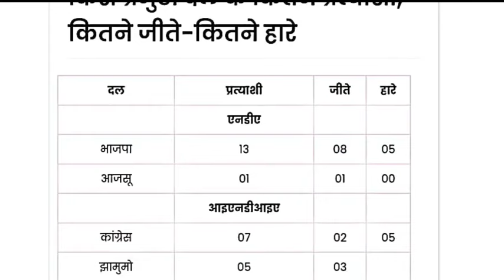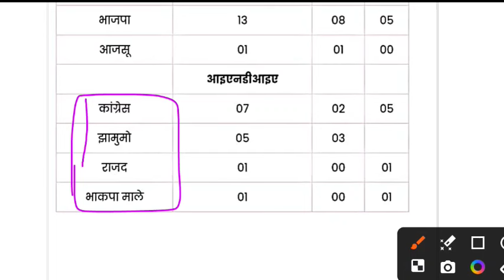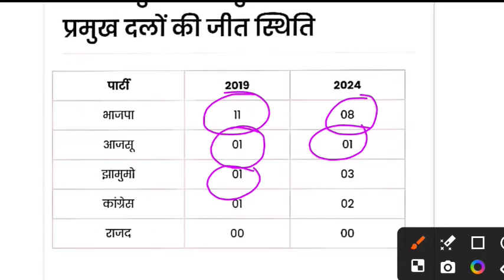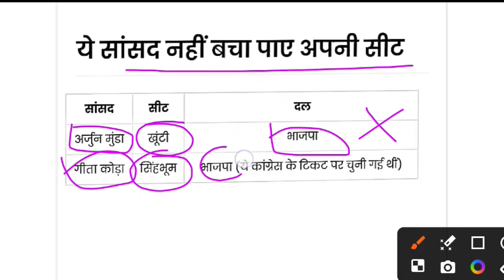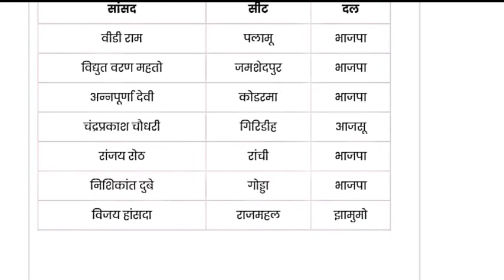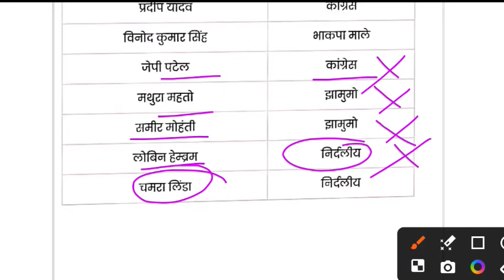झारखंड लोकसभा रिजल्ट Loksabha result 2024 jharkhand ll Jharkhand mein kiski Jeet Hui kiski har Hui